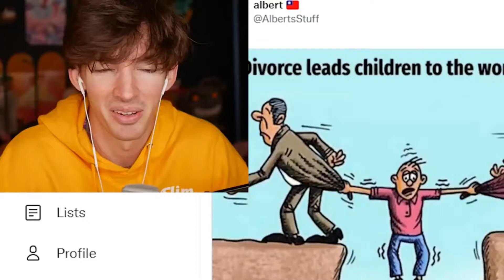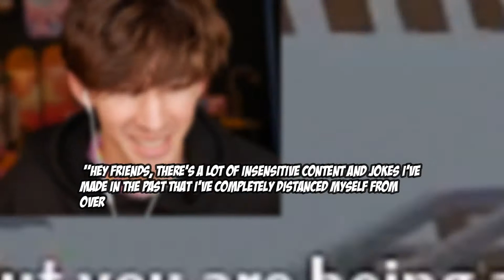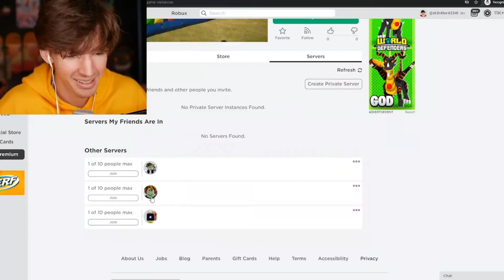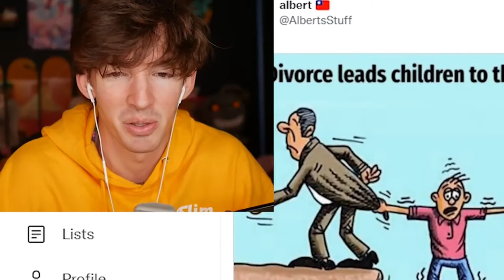Flamingo Exposed For BUYING VIEWS! (SHOCKING!)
Hey Guys! Welcome to Bloxy Banner! ✌
In today's video Flamingo Exposed For BUYING VIEWS! (SHOCKING!)

Also, turn our post notifications so you are notified the moment we go live with a video!

Do you like today's video? Watch my previous uploads I am sure you love it: